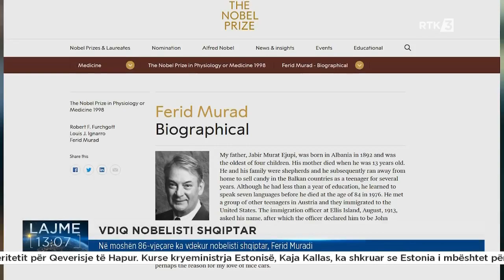Lajme 13:00 06.09.2023